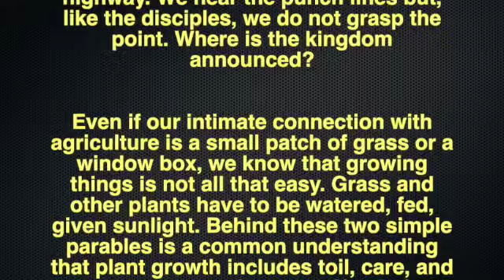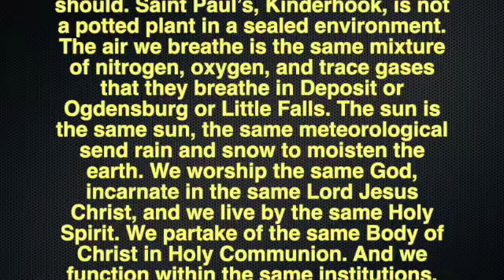Hoily Eucharist June 13, 2021 SD 480p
Celebrant:
The Very Reverend Tom Malionek, Rector of Saint Paul’s Church, Kinderhook, New York, a parish of the Episcopal Diocese of Albany, in the Anglican stream of the Christian tradition.

If you need prayer, wish to celebrate the Sacrament of Reconciliation; have questions the Scriptures, our doctrines, our practices (or anything), I will share with you freely whatever grace God gives me for you.
Please be assured that I am praying for you. Please pray for me, and for Saint Paul’s, as well.  And stay in touch!

Music Ministry: Cathy Morris, Choir Director
Unless otherwise indicated, all music in this stream and video is in the public domain.

TO SPEAK TO A PRIEST OR LEAVE A PRAYER REQUEST
* make sure to check the appropriate boxes on the contact form.
* please also leave a phone number so we reach you quickly.